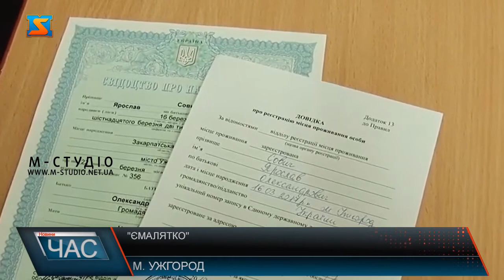"єМалятко". Доступні послуги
"єМалятко": в пологових будинках Закарпаття в електронному режимі оформлюватимуть 9 послуг. Всі 11 пологових будинків Закарпаття працюватимуть з електронною системою. Вона передбачає, що породіллі зможуть отримати необхідні документи для себе і дитини безпосередньо в пологовому . 11 пологових будинків, які є на Закарпатті працюватимуть з електронною системою "єМалятко".Молоді батьки зможуть отримати необхідні документи для себе і дитини безпосередньо в пологовому: оформити свідоцтво про народження, реєстрацію проживання, допомогу на дитину та інші послуги. Раніше для реєстрації дитини породіллі отримували медичне свідоцтво і зверталися до органів РАЦСу. Тепер документи можна отримати у самому пологовому. Каже заступник голова ОДА з питань цифрового розвитку.